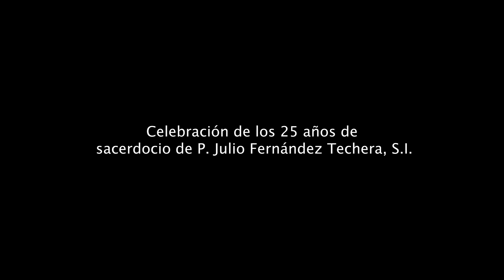Celebración de los 25 años de sacerdocio de P. Julio Fernández Techera, S.I.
Durante la misa de celebración el P. Julio Fernández Techera S.I, se dirigió a sus amigos y a su familia en dos oportunidades: en la homilía y en un agradecimiento al final de la ceremonia.

En el agradecimiento final se refirió a la canción que el cantautor Agustín Lara compuso para que interpretara el tenor José Mojica. Y para cerrar leyó el poema de José Luis Martín Descalzo "Aunque es de noche".